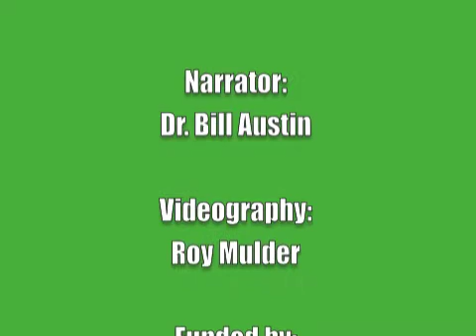Cloud Sponges of British Columbia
Dr. Bill Austin was designated a Research Associate of the Vancouver Aquarium in 1990, when the Howe Sound research team had initiated investigations of glass sponges.  Bill Austin is a world expert on glass sponges, and has long been the director of the Khoyatan Marine Laboratory, first in Cowichan Bay and later in Sidney, BC, where the Shaw Ocean Discovery Centre developed out of Bill's Marine Ecology Station.  Bill Austin's own website has great information on sponge gardens at the following link:
. This video is of a recent interview in which Bill discusses the issues surrounding glass sponge reefs.